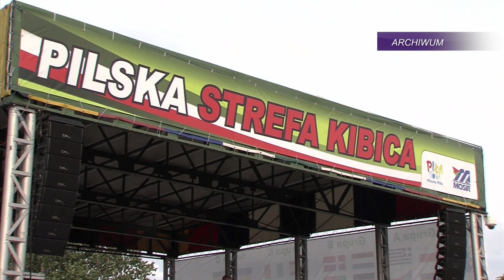Piła/Złotów/Wałcz/Czarnków - Strefy kibica w regionie